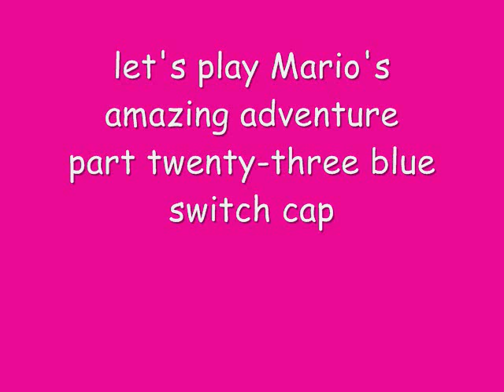let's play mario's amazing adventure part 23 blue switch cap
It's the blue switch cap. The better looking one of the two that don't do anything.